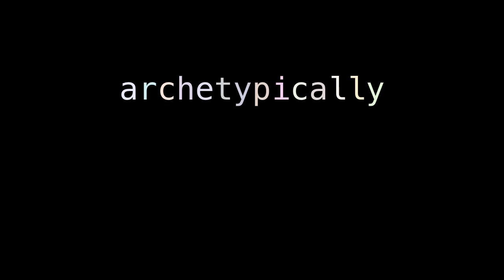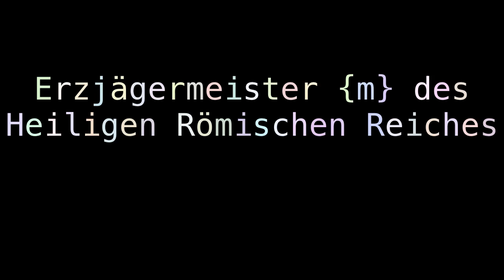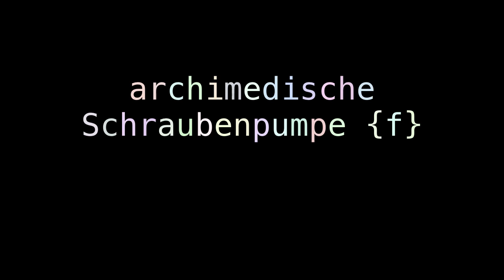archetypal phenomenon arching